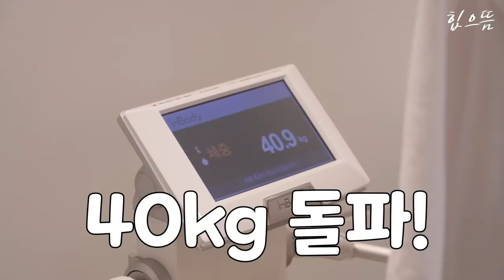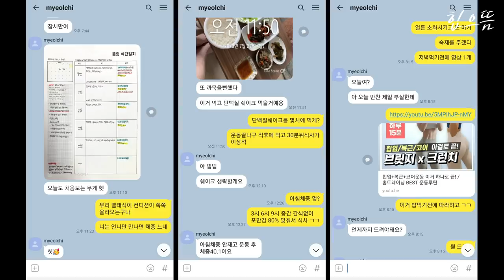증량 어렵지 않아요. 멸치탈출 증량팁 공개!